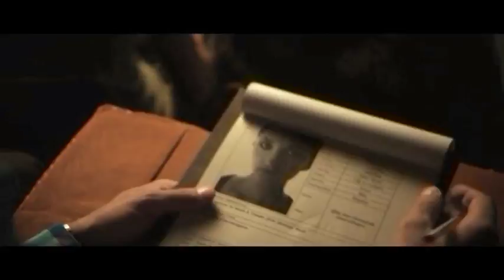Rozhovor s Christianem Schwochowem / The interview with Ch. Schwochow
Německý režisér představuje svůj film Neviditelná, který je součástí soutěžné sekce. / The director presents his film Crack in the shell that is a part of the official festival selection.